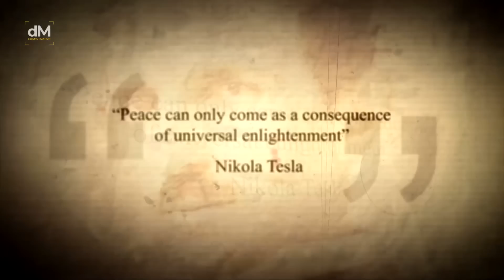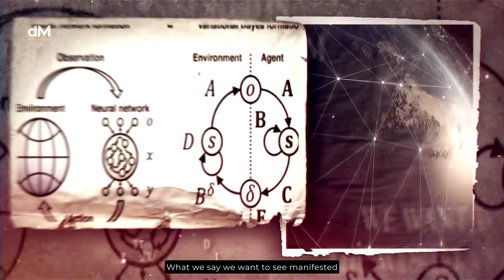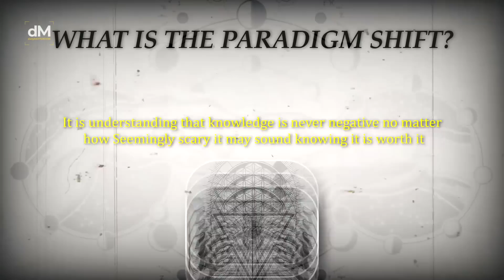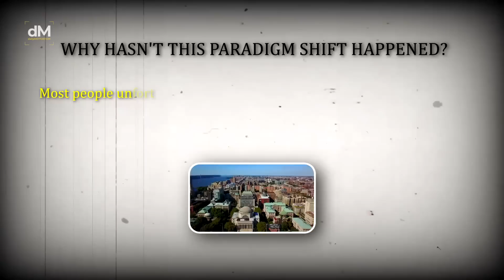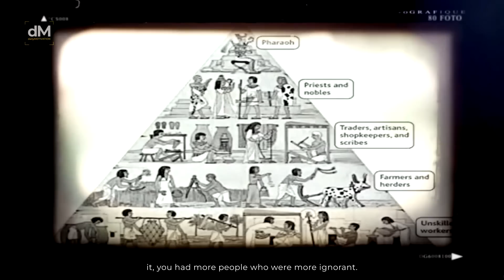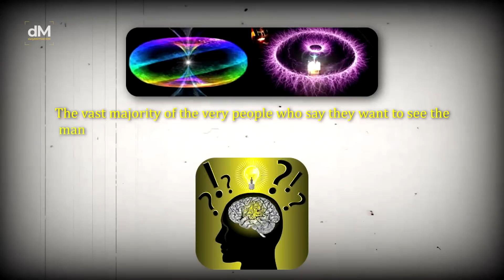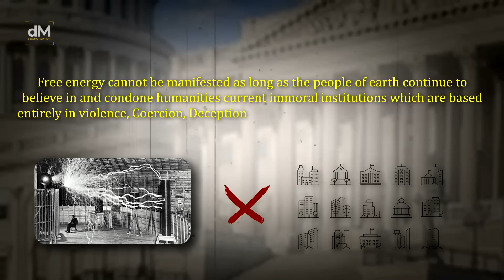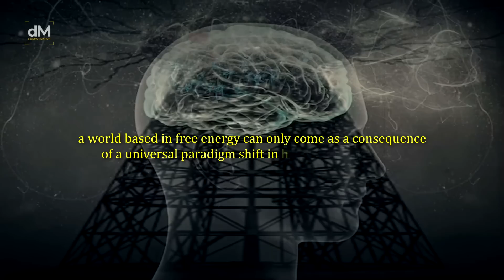The main reason why Nikola Tesla was silenced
"Reality Shift"
Nikola Tesla's interest in providing free energy to the world was driven by several factors reflecting his vision, ideals, and understanding of electricity and electromagnetism. Tesla was deeply interested in improving the quality of life for all people. He believed in using technology to eliminate poverty and reduce the labor necessary for human survival. Providing free energy was part of his broader humanitarian vision to create a society where resources were more equitably distributed and accessible to everyone, regardless of economic status. Tesla's pursuit of free energy for the world was, therefore, a complex interplay of his desire to advance scientific knowledge, his humanitarian principles, his opposition to economic monopolies over essential resources, and his concern for the future of the planet. Although his dream of free global energy was never realized in his lifetime, Tesla's innovations and ideas continue to inspire efforts in sustainable energy and wireless power transmission technologies.

►Many Thanks to Mark Passio for sharing this valuable knowledge.

Footage provided by Storyblocks and Artgrid